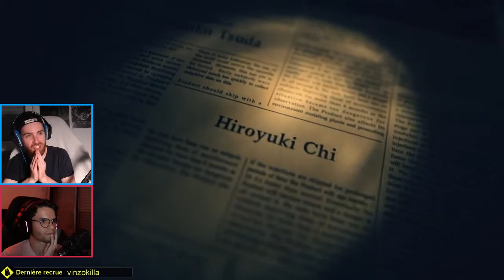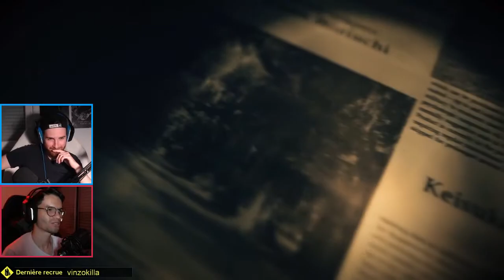Best-Of Resident Evil 7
Best-of des streams Twitch sur Resident Evil 7 avec Asutshi.

Bon visionnage.

Grand merci à Asutshi pour avoir réalisé le montage de la vidéo !